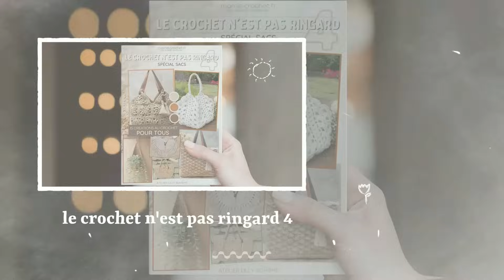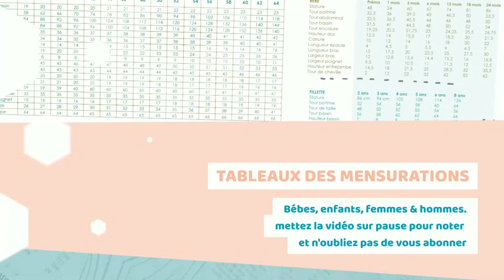😜 SAC ALIX, VERSION HIVER DU SAC MALO, FACILE, RAPIDE & ECONOMIQUE 😍 CROCHET 😍 𝐓𝐔𝐓𝐎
ᴍᴀᴛᴇʀɪᴇʟ ᴜᴛɪʟɪꜱᴇ ᴅᴀɴꜱ ʟᴀ ᴠɪᴅᴇᴏ:
ᴄʀᴏᴄʜᴇᴛ ɴ° : du 3.25 au 4 .5
3️⃣ Adorable bijou de sac pompon

❓❓❓ Où trouver mes carnets, livres et les marques pages  et PDF : ʜᴛᴛᴩꜱ://ᴍᴀᴍɪᴇ-ᴄʀᴏᴄʜᴇᴛ.ꜰʀ

VENTE DES CREATIONS FAITES A PARTIR DES TUTORIELS :

LE BENEFICE DES LICENCES EST POUR L'ASSOCIATION

0:00 𝐁𝐈𝐄𝐍𝐕𝐄𝐍𝐔𝐄 𝐀 𝐓𝐎𝐔𝐒 𝐄𝐓 𝐓𝐎𝐔𝐓𝐄𝐒 𝐃𝐀𝐍𝐒 𝐔𝐍𝐄 𝐍𝐎𝐔𝐕𝐄𝐋𝐋𝐄 𝐕𝐈𝐃𝐄𝐎 ^^
0:05 🌸🌸 𝑨𝑩𝑶𝑵𝑵𝑬𝒁-𝑽𝑶𝑼𝑺 𝑬𝑻 𝑳𝑨𝑰𝑺𝑺𝑬𝒁 𝑼𝑵 👍 𝑷𝑶𝑼𝑹 𝑺𝑶𝑼𝑻𝑬𝑵𝑰𝑹 𝑳𝑨 𝑪𝑯𝑨𝑰𝑵𝑬 ❤️ＭＥＲＣＩ❤️  𝑷𝑹𝑬𝑵𝑬𝒁 𝑩𝑰𝑬𝑵 𝑺𝑶𝑰𝑵 𝑫𝑬 𝑽𝑶𝑼𝑺, 𝑩𝑰𝑺𝑶𝑼𝑺   🌸🌸
pour la création du "tableau de mensurations femme" si utile à toutes. N'hésitez pas à visitez ce site :)